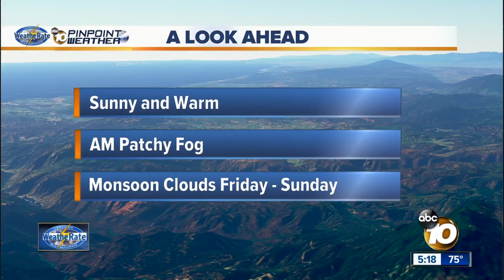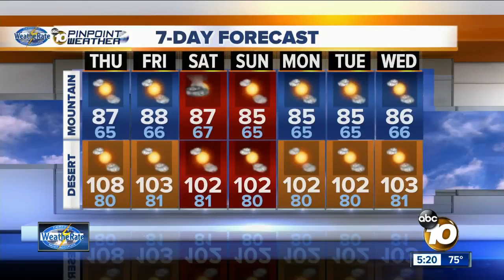10News Pinpoint Weather with Meteorologist Angelica Campos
Wednesday forecast for August 9, 2017 Weatherate Certified San Diegos Most Accurate Forecast